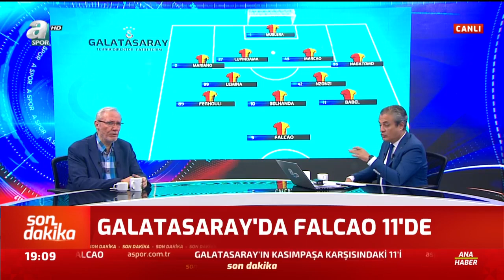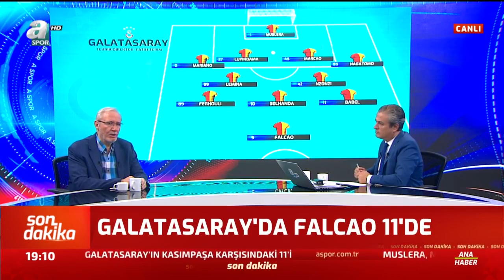GALATASARAY'DA FALCAO İLK 11'DE / A spor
GALATASARAY'DA FALCAO İLK 11'DE
A spor Canlı Yayın